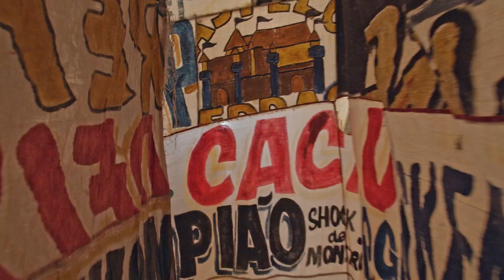Jarbas Lopes: eixos (teaser) - Pinacoteca de São Paulo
Teaser do documentário da exposição "Jarbas Lopes: eixos", em cartaz na Pinacoteca de São Paulo (edifício Pina Estação), de 25 de novembro de 2023 até 31 de março de 2024.